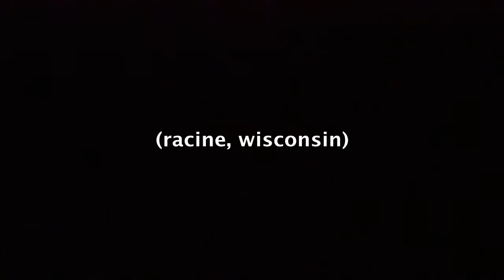Thanks For the Potassium